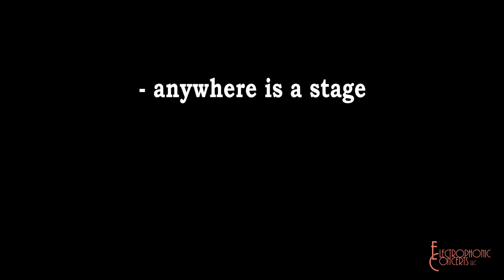Introduction to Electrophonic Concerts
Welcome to Electrophonic Concerts! To view our upcoming concerts and/or submit, please